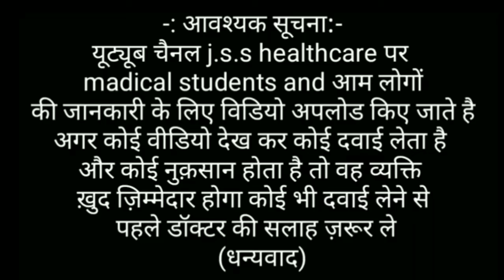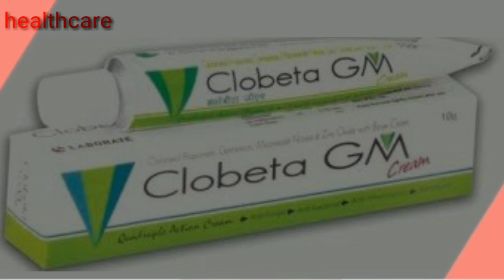Clobeta gm cream जले कटे घाव में आराम Cream clobeta gm full information in Hindi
Clobeta gm cream review in Hindi//jsshealthcare